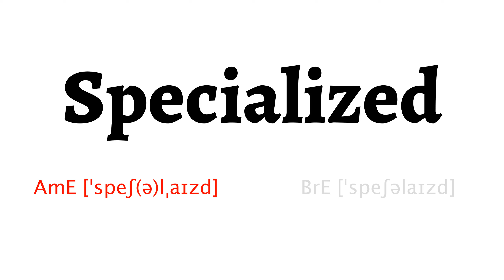How to Pronounce specialized in American English and British English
Learn how to say specialized with HowToPronounce Free Pronunciation Tutorials.

This video shows you how to pronounce specialized correctly in American English and British English.